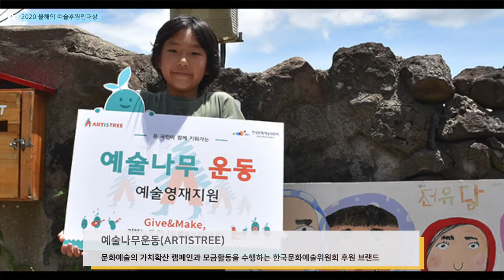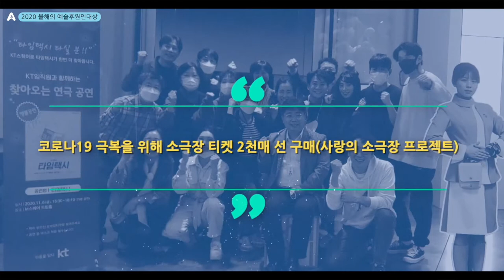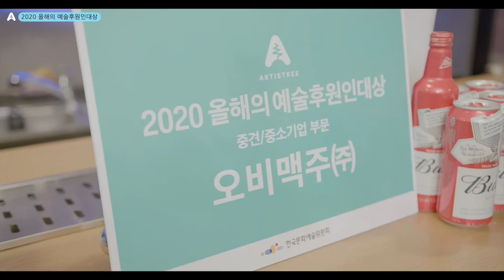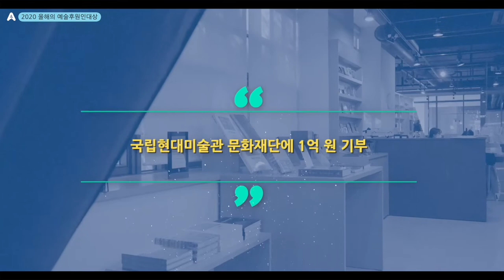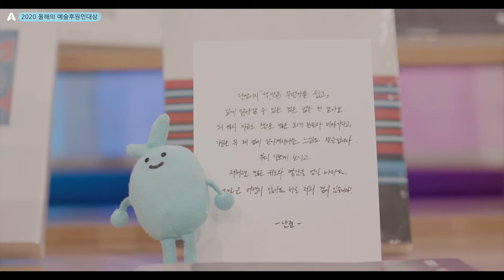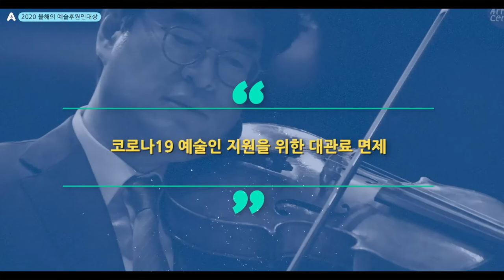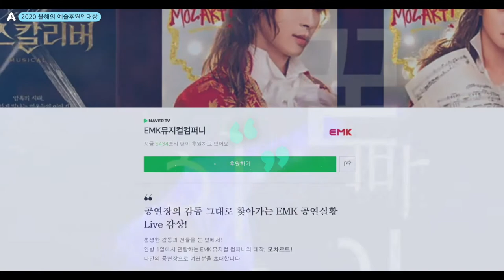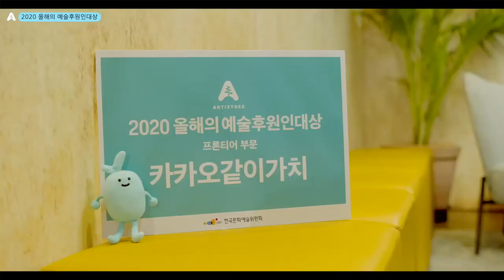[2020 올해의 예술후원인대상] 온택트 시상식 다시보기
배우 배해선, 시인 오은 그리고 예술위원회 이제승 센터장이 함께하는 2020 올해의 예술후원인대상 시상식에서 코로나19로 힘든 상황속에서도 문화예술계의 든든한 버팀목이 되어주었던 영예의 주인공을 확인하세요!